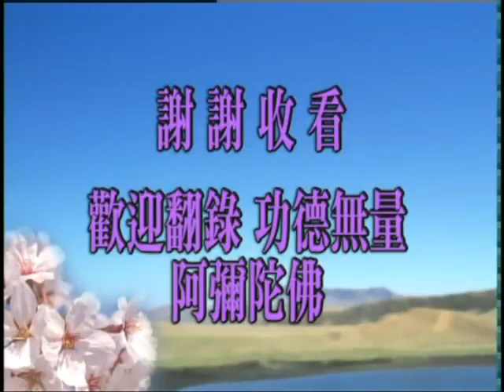大方廣佛華嚴經－1444a－淨空法師